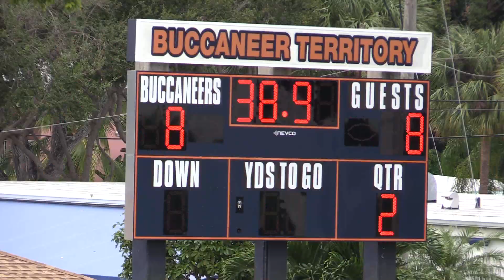Middle School Football - BENJAMIN 16 PINE CREST (Ft. Lauderdale) 8 -October 12, 2022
The Benjamin Buccaneers Middle School football team finished the 2022 season at 4-1 with a 16-8 victory over the Pine Crest Panthers in Palm Beach Gardens, Florida.